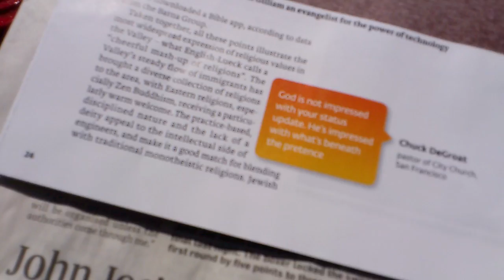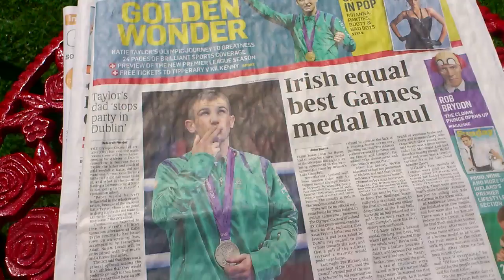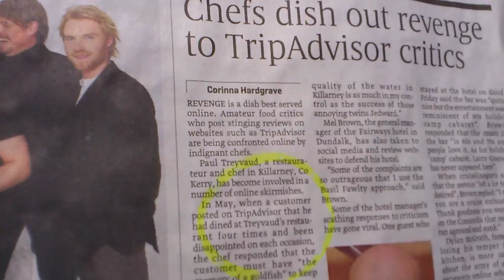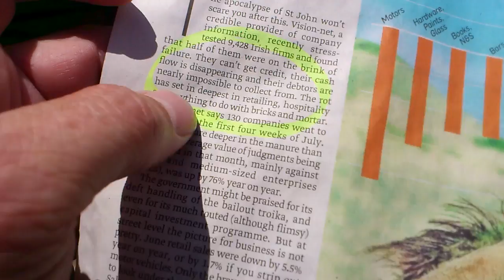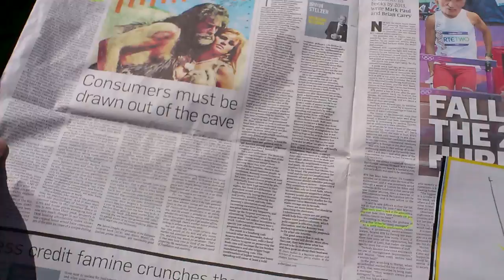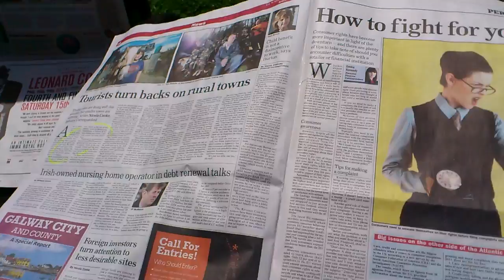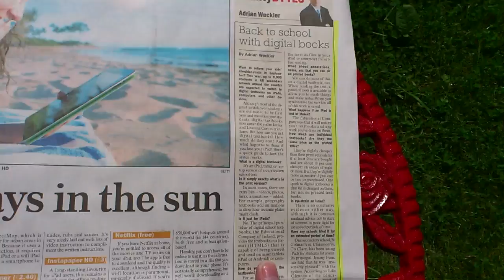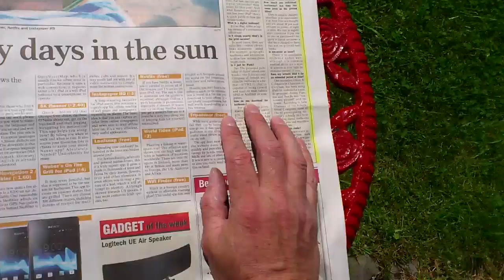Sunday Newsround with Olympic Haul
Reading the FT, Sunday Times and Sunday Business Post in Ireland through American eyes. More